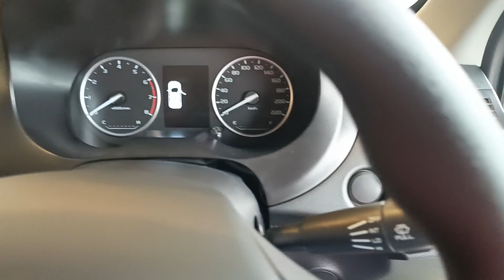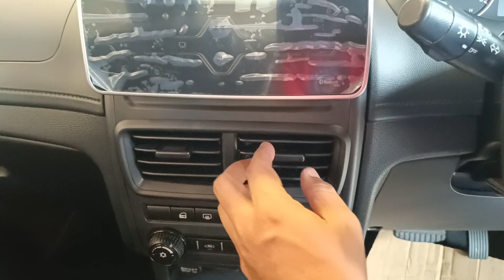(2024) THE NEW PROTON SAGA | WALKAROUND!!!